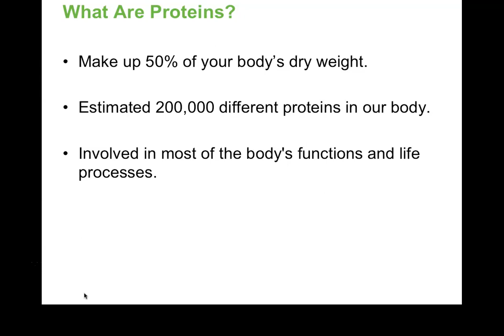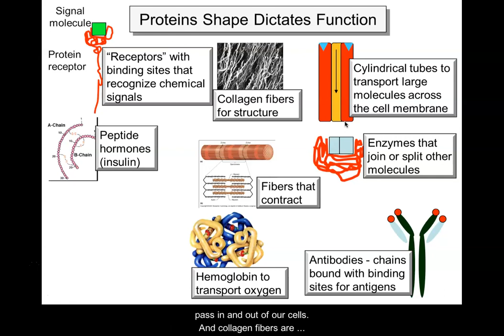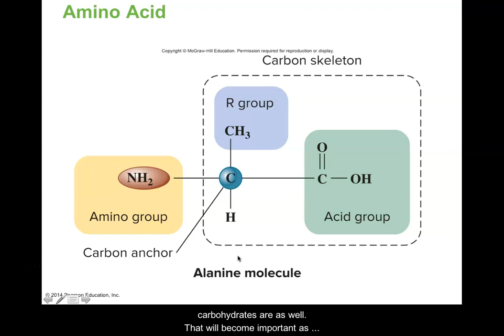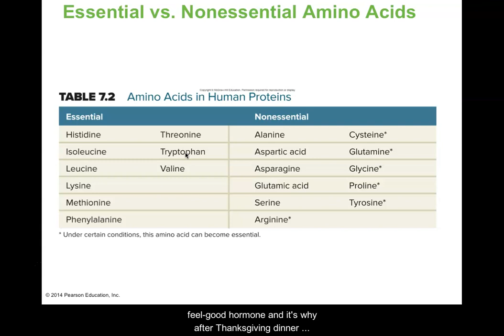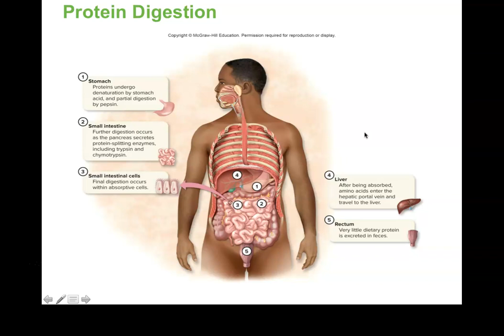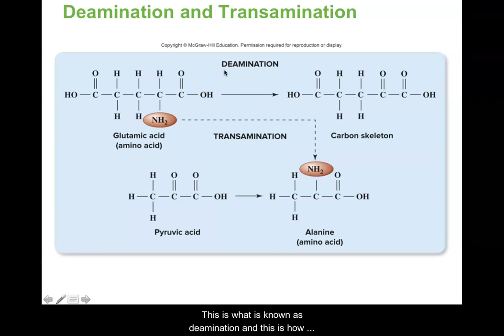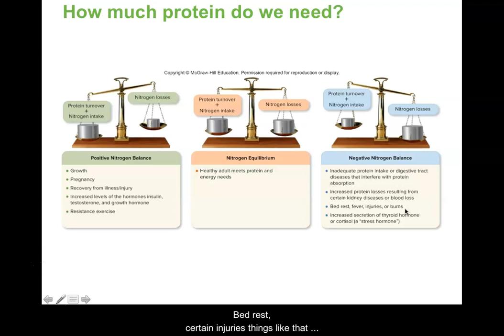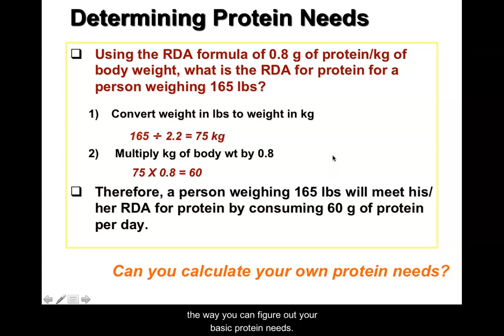Proteins video 1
This video introduces how proteins are used in the body.